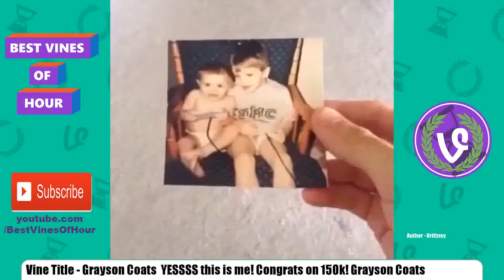Best Vines of Hour #22 | 22 October 2015 | Top 20 Vine Compilation by Best Viners /w Titles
Best Vines of Hour 22 October 2015 #22 Top 20 Vines Compilation

Titles:
1 - kimmyofficial's post on Vine
2 - Hollywood auditions
3 - Why I have to get new sunglasses every week
4 - If i was a police officer
5 - Daddy?
6 -
7 - Comedy Clips you guys have the funniest page  Foow them! Comedy Clips
8 -  That Voice &lt3 you guys have the best profile! That Voice &lt3  Stunning Celebs
9 - Arman Cekin Larcy - Blood Moon  Comment your current time! ChillNation
10 - Grayson Coats  YESSSS this is me! Congrats on 150k! Grayson Coats
11 - Triple under backflip fire edition! livelife Snap Us livelife.sc Credit AdamJernberg
12 - Trust fall --- EpicFail PeopleAreIdiots --- PeopleAreHilarious ---
13 - Pumped Up Kicks  Comment if you have our profile favorited!
14 - Thriller.
15 - I have returned
16 - Pennsylvania traffic.
17 - Comedy Clips this gets me everytime  Foow them for the best vines! Comedy Clips
18 - Moms be like  wJakoby Maire school sick momsbelike
19 - Me vs. Life  --- FunnyLittleKids --- KidsTheseDays --- EpicFail ---